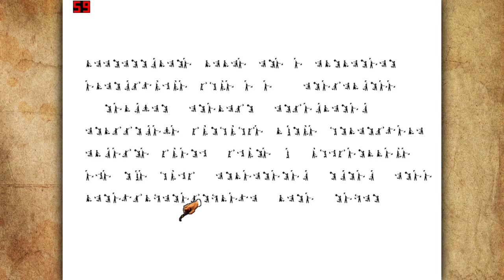Шерлок Холмс возвращение Мориарти прохождение. Часть 12. Семейные разборки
Шерлок Холмс возвращение Мориарти
Прохождение игры. Часть 12. Семейные разборки

Вместе с великим сыщиком Холмсом и его верным другом Ватсоном вы сможете принять участие в расследовании многих загадочных случаев и таинственных происшествий: Вы встретитесь с Джеком-Потрошителем, вновь побываете в Баскервилль-Холле, исследуете сеть таинственных туннелей под Темзой, а также сумеете раскрыть страшные тайны древних цивилизаций Южной Америки.